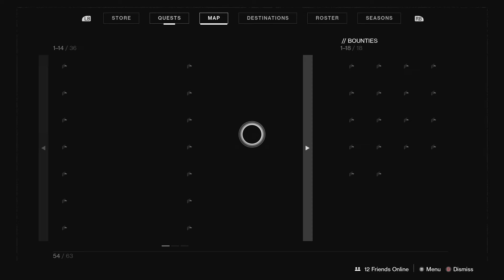Random Destiny 2 | Iron Banner | Season 8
get back up and watch the dang video